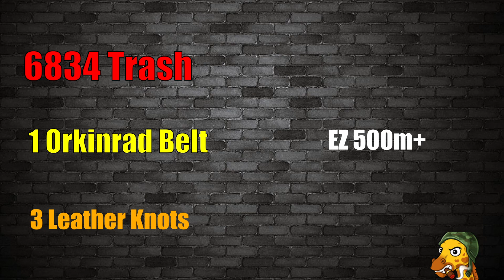BDO | Road to 309 | Episode 13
Random update:
59k trash from Ash Forest and no debos to tap.  Soon? maybe?

Just stacking money up.  Gamba a little. Enjoy